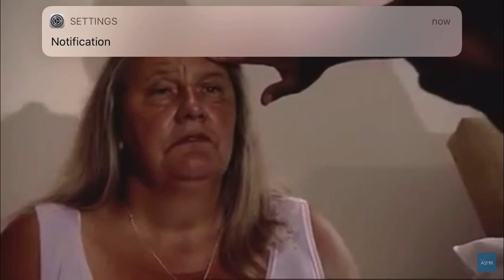ASMR| Eye examination at the doctors